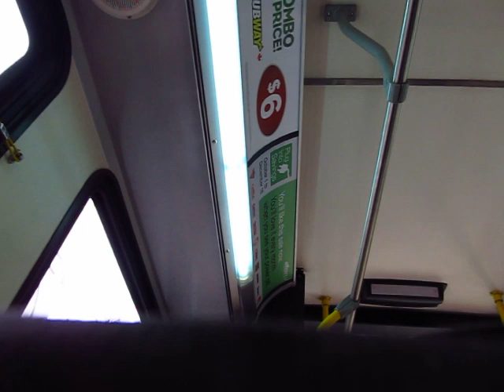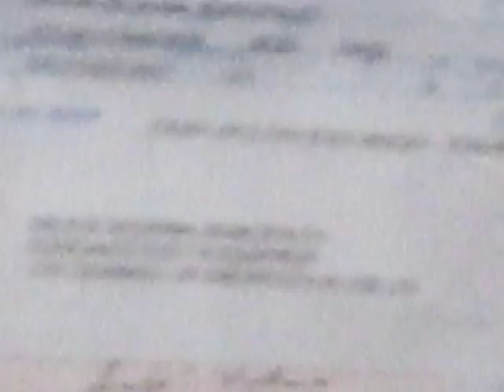Wheelchair Rights - Halifax Bus Driver Harassment of Disabled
I am sitting in my motorized wheelchair which is secured to the bus floor. This Halifax metro transit driver refuses to drive the bus. He is being a tyrant and was earlier verbally harassing me and yelling at me. As you can see I am not causing a disturbance nor am I being disruptive.This driver has previously harassed me.

This is a series to accompany my wheel chair rights groups and websites..